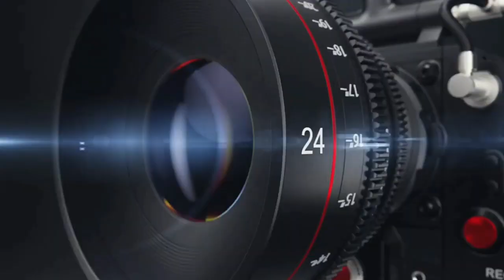Мусофирдагилар учун янгилик / тезкор хабар 🔊/